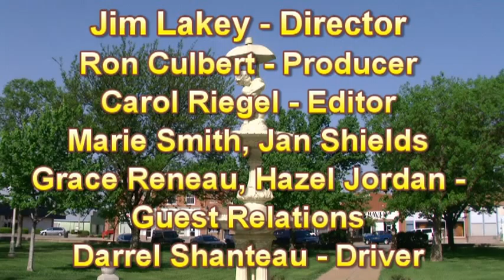News072011.mpg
News from St John Kansas on July 20th 2011